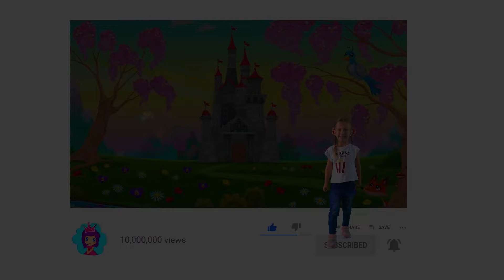Rapunzel | Bedtime stories and fairy tales for kids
Rapunzel. This is one of the most beloved fairy tales for kids! Enjoy this amazing moral story on the "Fairy Tales for Kids" channel.